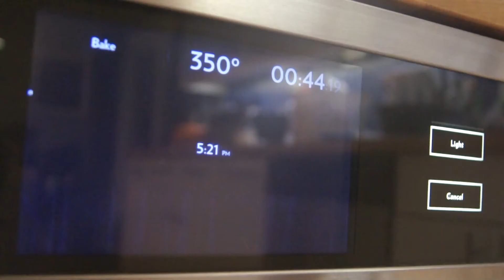Butcher Block Recipes - Ep.2 | Cherry & Cream Cheese Dump Cake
Looking for a tasty dessert? Here's an easy to make Cherry & Cream Cheese Dump Cake Recipe.

Ingredients:
Super Moist White Cake Mix (1 Box)
Whipped Cream Cheese (8 oz.)
Cherry Pie Fill (2 Cans)
Butter (1 1/2 Sticks)
Butter Cookies (1 Bag)

This recipe also calls for a 12 aluminum cooking pan.

Filmed by NORCAM.